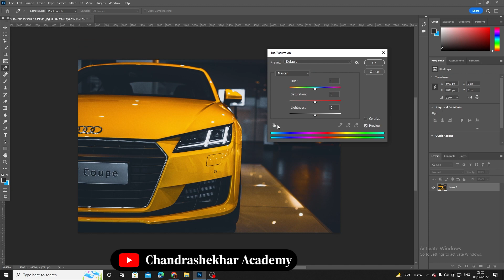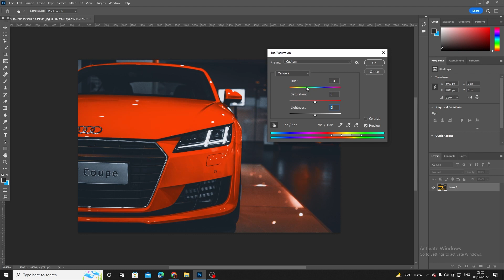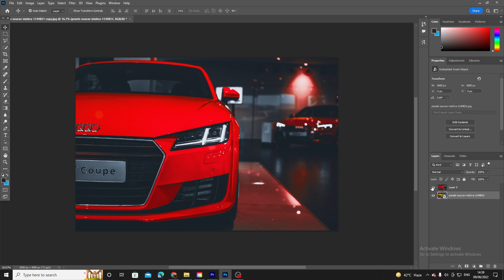Car ka colour kaise change kare photoshop se | How to Change a Car Colour in Photoshop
Car ka colour kaise change kare photoshop se